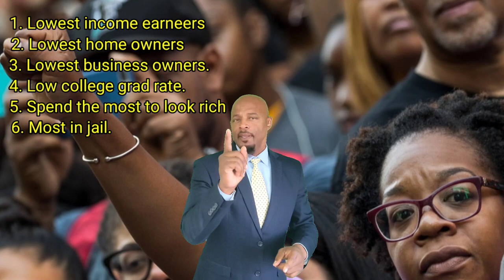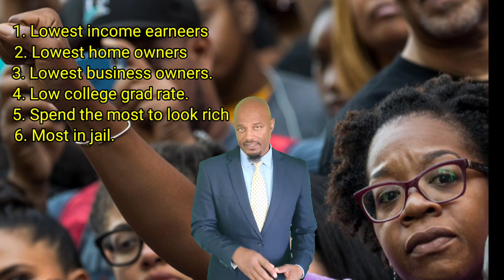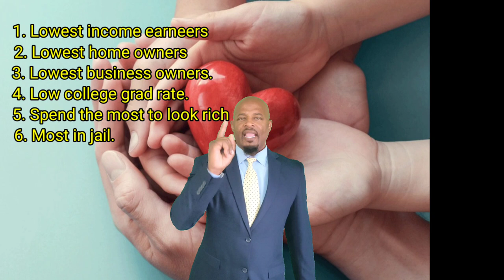Black Wealth in America vs. God's Promise of Wealth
In this video I take and honest look at black wealth and prosperity and God's promise of wealth for us all. I emphasize how you don't have to be religious to see that the biblical way of gaining wealth is utilize everyday and it works 100% of the time. I use the biblical story of King Solomon to bring this message home. Please enjoy!